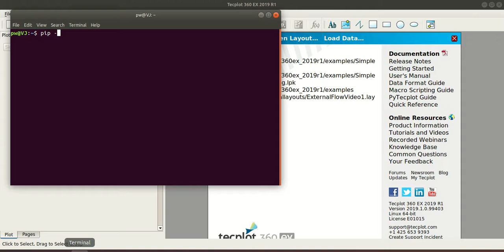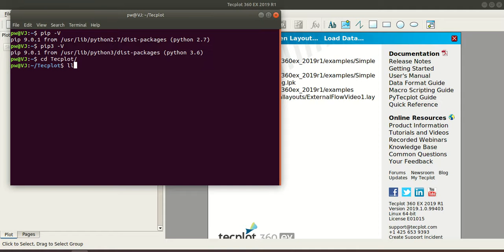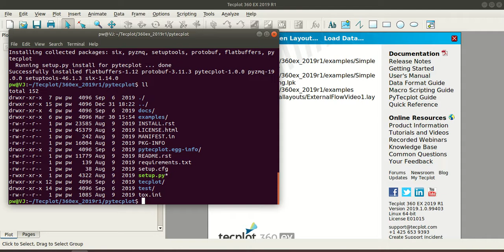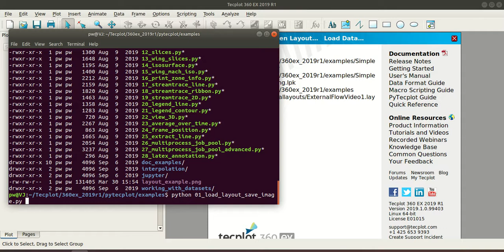Python Scripts with Tecplot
Learn how to install PyTecplot using pip, enable Python Connections and test your setup.